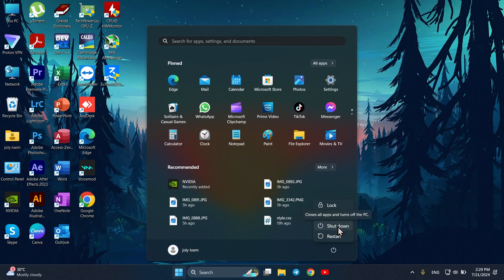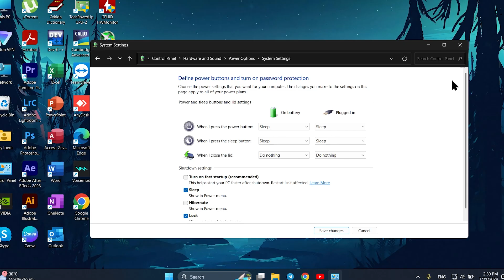Simple Steps to Fully Shut Down Your Computer - 2024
🚀 Welcome to Devid Ipad! 🚀
I dive deep into the latest in technology, offering solutions, insights, and reviews to keep you informed and empowered in the fast-paced world of gadgets and innovations. Whether you're an avid tech enthusiast or looking for practical solutions to everyday tech challenges, you're in the right place.

Most people don't really this So i decided to make this video with addition information so that you're using your computer more effectively.Please correct me if I am wrong
Sunset Haze by Filo Starquez   / filo-starquez
How to Fully Shut Down Your Computer: Step-by-Step Guide
Complete Guide to Properly Shutting Down Your PC
How to Completely Power Off Your Computer
Simple Steps to Fully Shut Down Your Computer
Properly Shut Down Your Computer: Easy Tutorial
How to Safely Shut Down Your PC in Minutes
Best Practices for Fully Shutting Down Your Computer
Avoid Issues: Learn How to Completely Shut Down Your Computer
How to fix Shut down error on window computer
Fix Computer Not Turning Off
How to shutdown computer safely
Windows shutdown tips